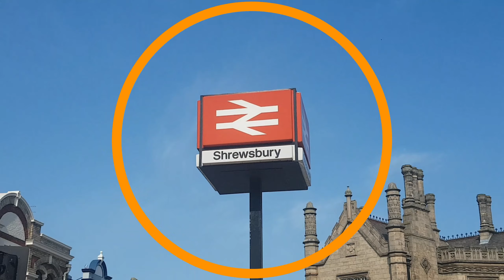This is Us at a Glance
Hi guys! Thanks for dropping by our channel. This short video is a quick glance at our life since leaving the Philippines to work here in the UK. We dreamed together as a couple and now by God's grace that dream is turning into a reality as we start our family together in a country we now call our second home.